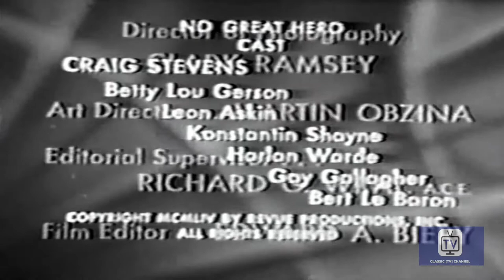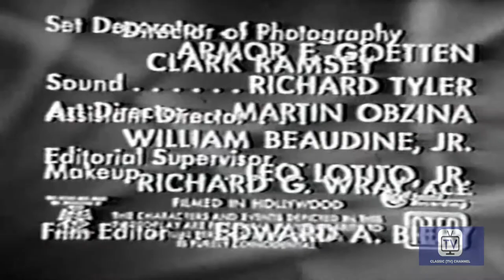Schlitz Playhouse - No Great Hero | James Mason, Irene Dunne, Robert Paige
Second episode of the series stars Craig Stevens.

Originally billed as "Playhouse of the Stars" this long running anthology series was originally presented live from New York City. Irene Dunne was briefly the hostess in 1952, and the show frequently used Broadway performers in classic stories.

Directed by Roy Kellino, Justus Addiss, Robert Florey, John Brahm, Ted Post, Don Weis
Starring James Mason, Irene Dunne, Robert Paige

Cast
James Mason as Self - Host
Irene Dunne as Self - Hostess
Robert Paige as Self - Host
Walter Coy as Capt. Phillips
John Doucette as Bouclet
Addison Richards  as Cartwright
Hayden Rorke as Albert Cook
Ray Walker as Det. Boyle
Gayle Kellogg as Barney
John Bryant as Lt. Harry Ryan
Katherine Warren as Betty Connor
John Ireland as Andrew Evans